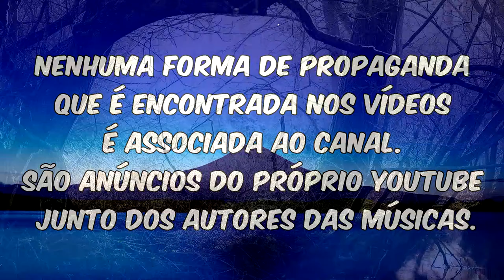Louvores da Adhonep - Não vou calar meus lábios